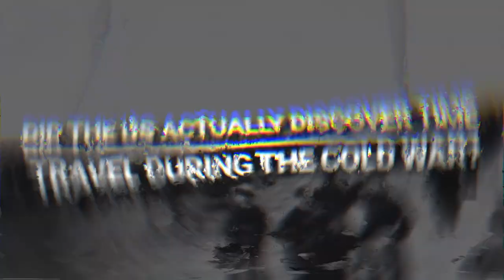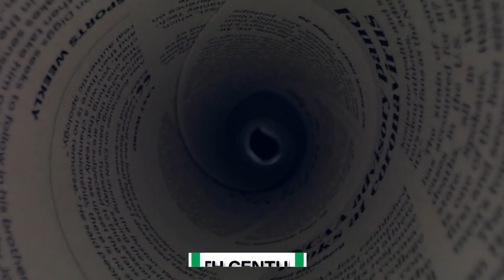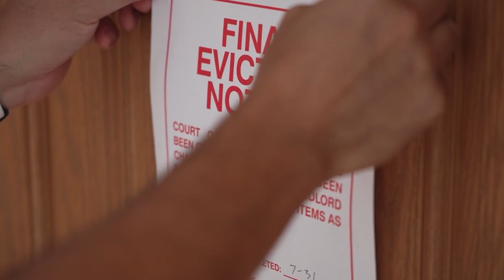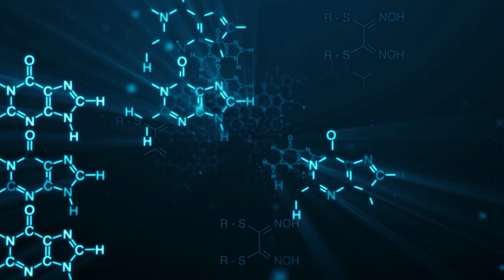10 Photos That Can Prove Time Travel Exists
Time travel is one of the most popular pseudosciences in history. People have been obsessed with it for centuries—and we're not talking about those cheesy time-travel TV shows. The idea of time travel has been around for as long as humans have had the ability to imagine it, and it's only become more popular over time. In this video, we're going to take a look at 10 photos that prove time travel exists. They may not be real images from the future, but they show us what life could be like if we could—or did—travel through time.

There are subtitles in Spanish, French, Italian, German, Portuguese and more, there is sure to be a language you can understand!